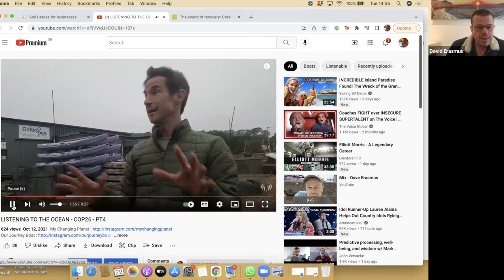AGREEING WITH FUTURE GENERATIONS TO PROTECT BEACONS OF BIODIVERSITY - DR STEVE SIMPSON